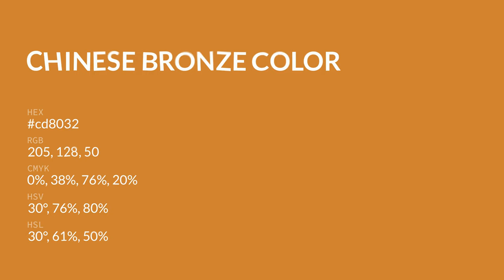Chinese Bronze color cd8032 hex color - Brown color - Cool color cd8032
What color is Chinese Bronze ? cd8032 hex color - Brown color - Cool color cd8032

Hex cd8032 Color Code is also known as Chinese Bronze color.